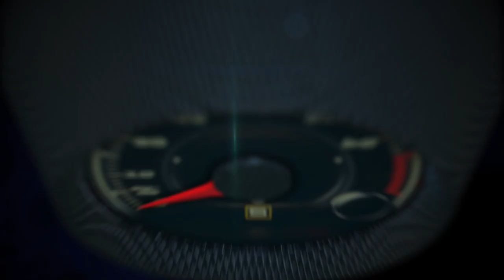Test Drive 2017 Hyundai Elantra en Español con Miguel Cortina y Javier Mota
Test Drive 2017 Hyundai Elantra en Español con Miguel Cortina de Motor Tren en Español y Javier Mota de Autoproyecto.com